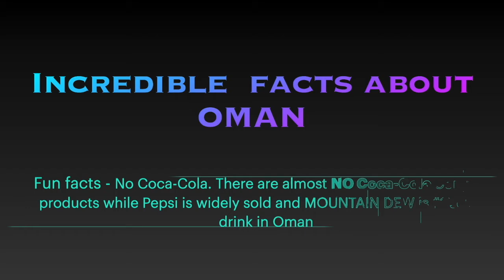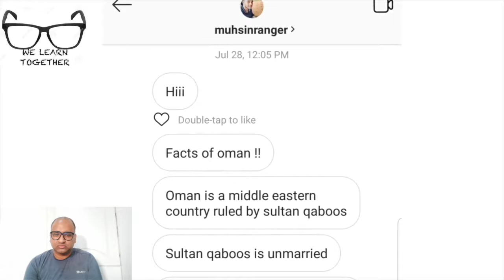My Reaction - Incredible facts about Oman (FTD Facts)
Hi Friends

I am back with another History video. Sorry for the delay to upload this video as my system crashed & all my work is erased. I need to re-shoot & do all the work to upload this video.

In this video instead of watching a complete history we are doing just the facts about Oman city. It provides useful information in a shorter time. I hope you'll enjoy this video.

History
Oman is the site of pre-historic human habitation, stretching back over 100,000 years. The region was impacted by powerful invaders, including other Arab tribes, Portugal and Britain. Oman once possessed the island of Zanzibar, on the east coast of Africa as a colony.

website it will provide a detailed history/culture/heritage of Oman.

The Original video is uploaded by FTD facts,  I am grateful for his video to provide us the useful knowledge & information.